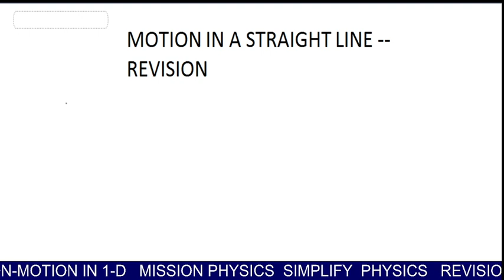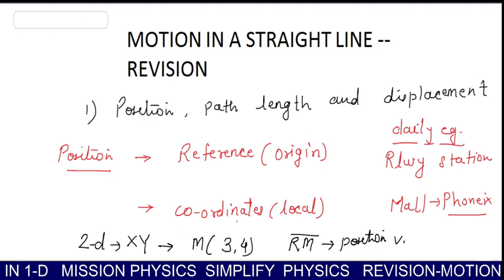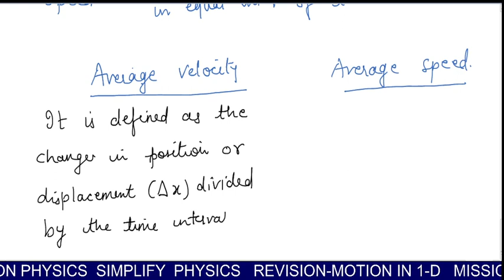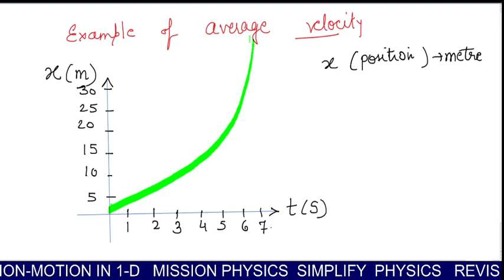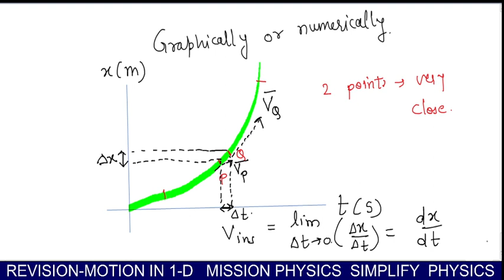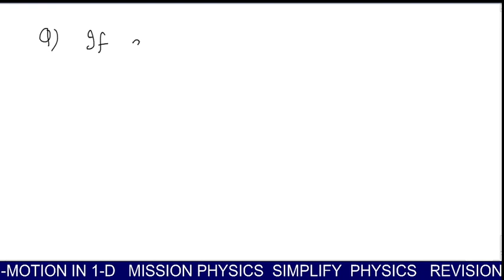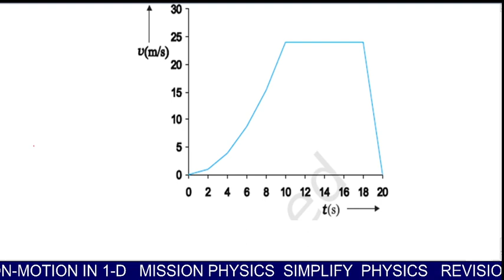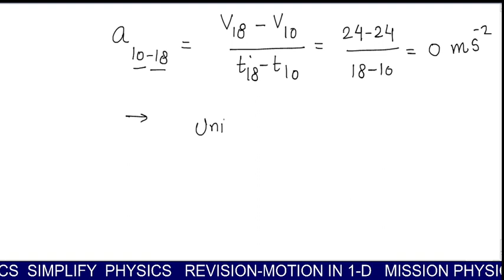PHYSICS I MOTION IN 1 D I REVISION I THEORY I LECTURE 1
LECTURE DISCUSSES MAIN POINTS OF MOTION IN A STRAIGHT LINE NEEDE TO KEEP NMERICAL APPROACH